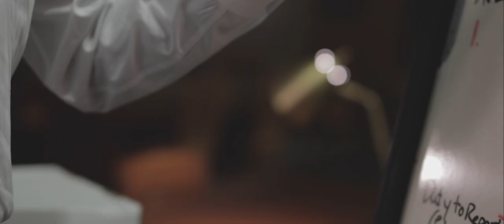Burrell & McCants Short Film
We are Chris Burrell and Terrell McCants. We are two lawyers who are dedicated to fighting for our clients and seeking justice. That’s why we call ourselves “Justice Lawyers.”